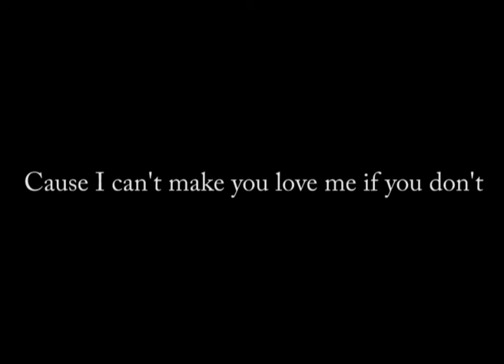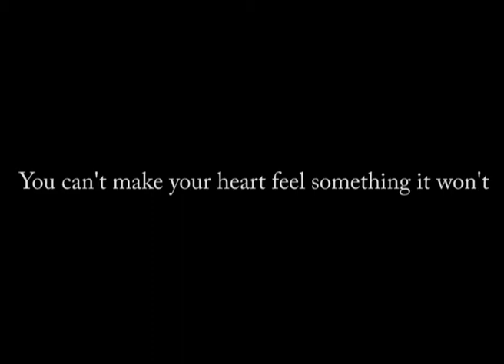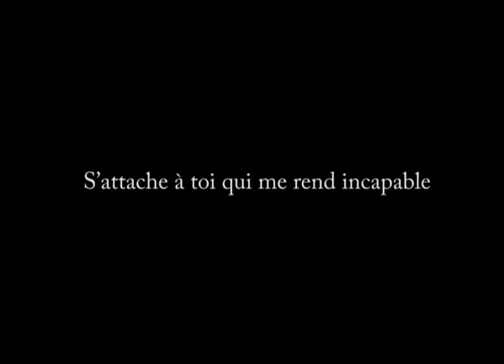Cant' make you love me (Passagers)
Les Passagers d'Oujda,